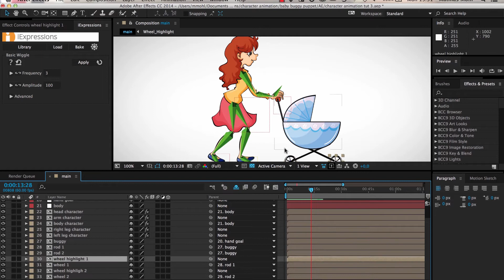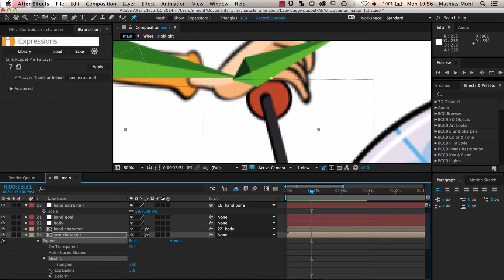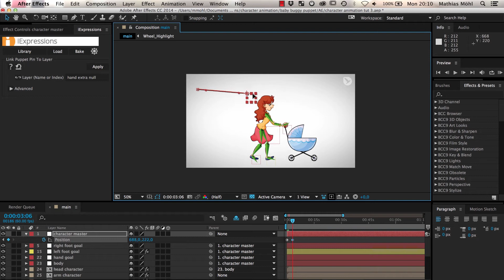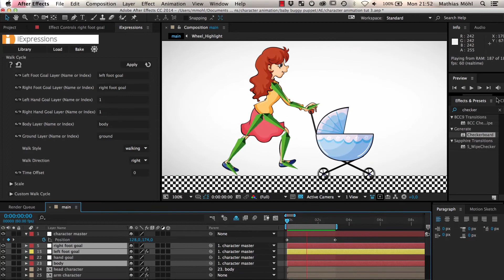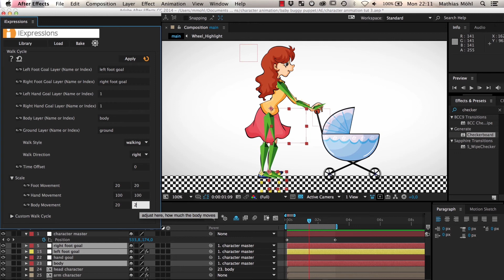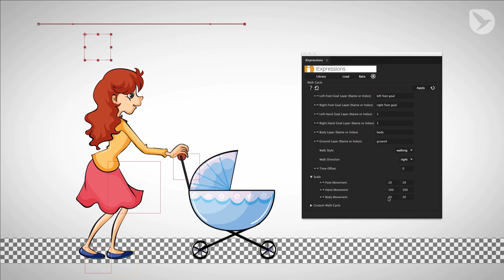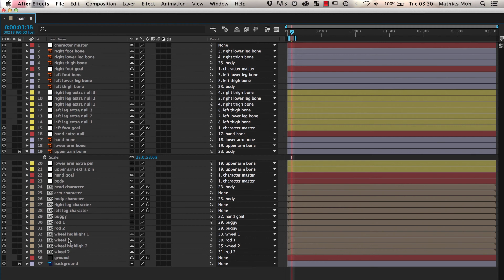iExpressions 2 Character Animation Tutorial Part 3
In this part we create an automated walk cycle with iExpressions. You just need to keyframe the position of the
 character and the iExpressions-based rig animates the legs and the body automatically such that the character is
 walking